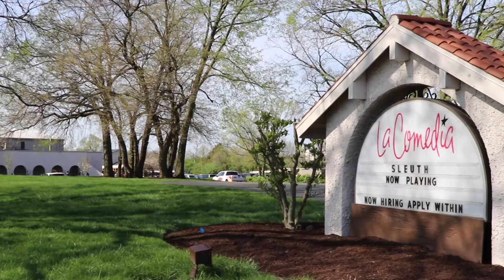60 seconds about Springboro, OH with Realtor and Manager, Don Brenneman, of Irongate Realtors.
Moving to Ohio?

The charming town of Springboro, Ohio is in the Southern Miami Valley near Dayton, Ohio. The city has so much to offer to many age groups from young singles and partners all the way up to senior citizens who love the sense of community and activities available in Springboro. Don Brenneman of Irongate Realtors commented "It's a wonderful city where people live, work and celebrate together as a close community in a beautiful and serene atmosphere.

The birthplace of flight, and the Wright Brothers, Dayton is also home to many of the World's inventors and innovators.  Dayton and the surrounding Miami Valley neighborhoods were home to the inventors of pop top soda cans, code-breaking machines and the electric self-starting automobile engine.  Industry, creativity and innovation still thrive in Dayton today with a busy creative hub, many thriving manufacturing industries a vibrant professional community that supports growth and entrepreneurship.  The Wright Patterson Air Force base and a newly renovated Arcade downtown allow the people of Dayton so many opportunities to enjoy sports, family fun, visual arts, music and culture within minutes of their homes. Dayton and its surrounding communities continue to have thriving medical, manufacturing and military job sectors.

Dayton has so many wonderful and unique neighborhoods that you will have no problem finding the one that is just right for your family.  Living in Dayton is the best of a small town life and a metropolis in one.  There really is no other town to rival the safe and fun downtown events for families and the small town hospitality of friendly people from all backgrounds and cultures.

Experience Dayton for yourself.  Call Don Brenneman of Irongate Realtors, with almost 40 years of home building and realty experience throughout the Dayton and Miami Valley.  Don Brenneman makes it his personal mission to help  you Find a Better Way Home.

Don Brenneman
Realtor and Manager, Irongate Realtors
Washington Township
1353 Lyons Rd
Dayton, OH 45458